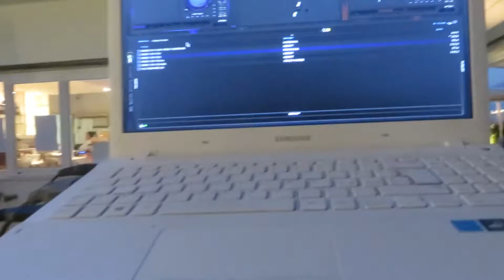FRANCO BONI VIDEOJAY : ZEFIRO SPIAGGIA - MILANO MARITTIMA 10